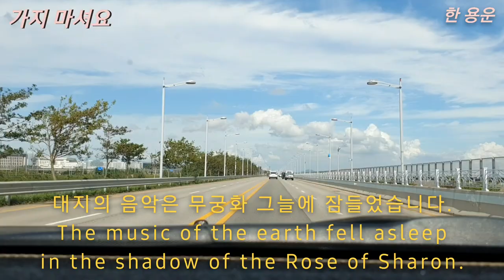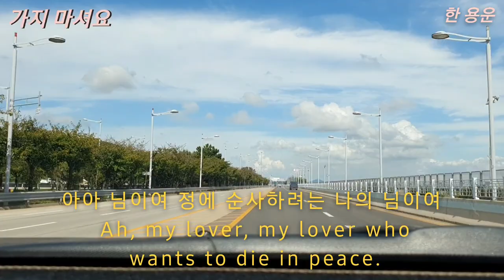@ 드라이브./🚘 가지 마셔요- 한 용운.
@ 한용운- 출생 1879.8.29 홍성군.  사망 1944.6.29 서울.  본관- 청주 한씨,    법명- 용운, 호는- 만해, 승려시인   불교사회 개혁론 주장.
*영종 국제도시 공항 남로를 달렸습니다.